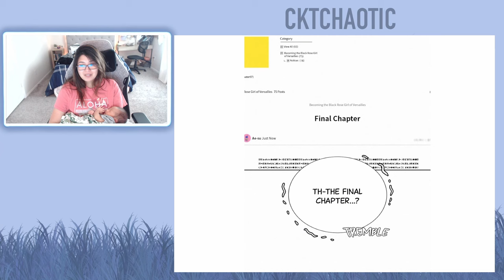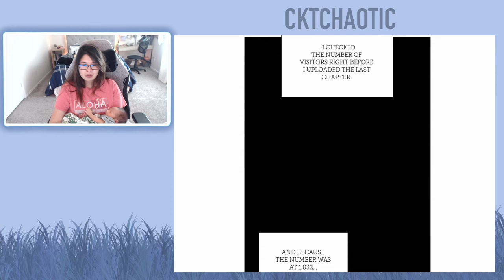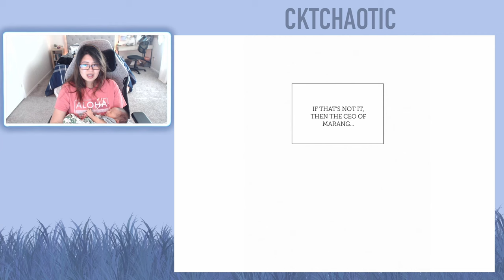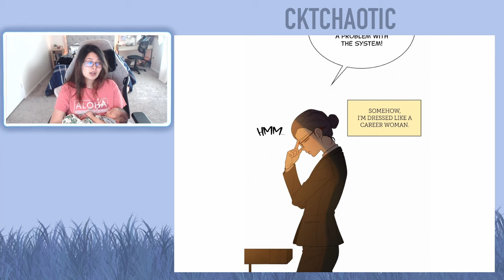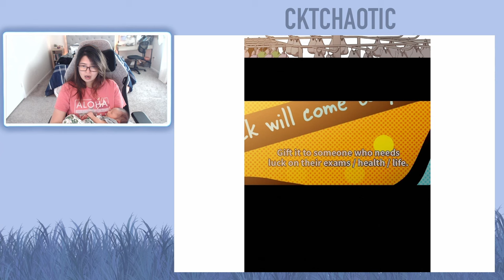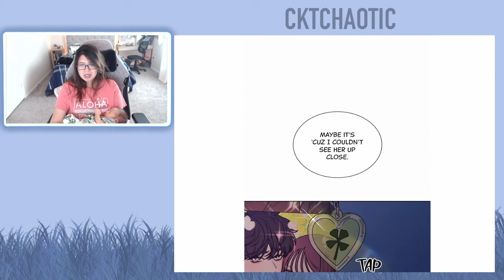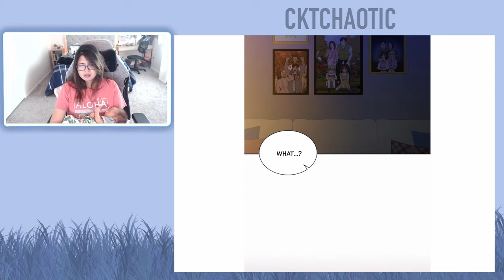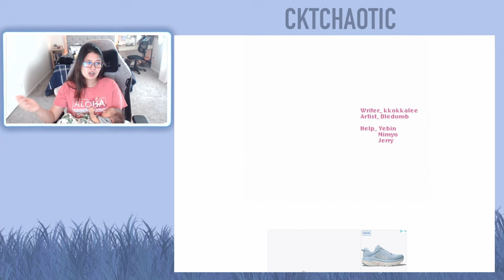Operation: True Love Webtoon - Chapter 78 (Eng) - Full Reading/Reaction